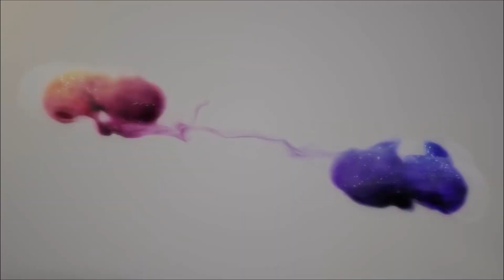Уход за кожей лица в домашних условиях Зимний макияж На каждый день Мои советы Чистая кожа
Открытки своими руками На день рождения Сделать подарки Идеи Уют в доме Осень DIY